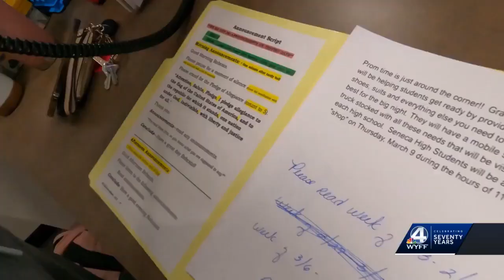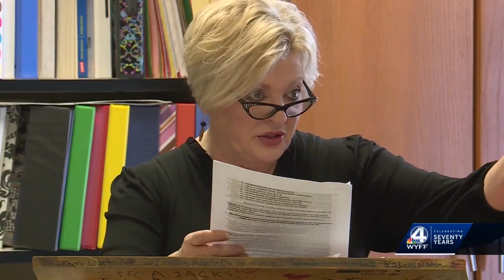Golden Apple Award Winner: Ms.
This week's Golden Apple Award winner is a high school English teacher from Seneca High School, Ms. Nanelle Cook.